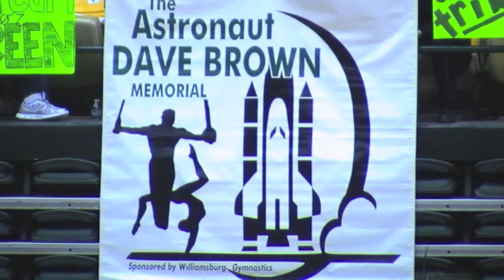Tyrus Dave Brown Mem Gymnastics Meet